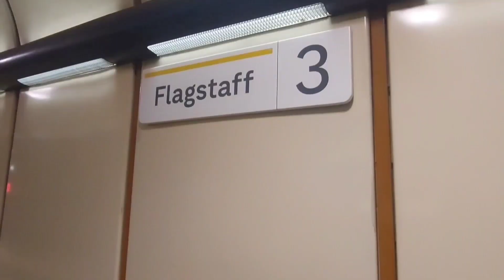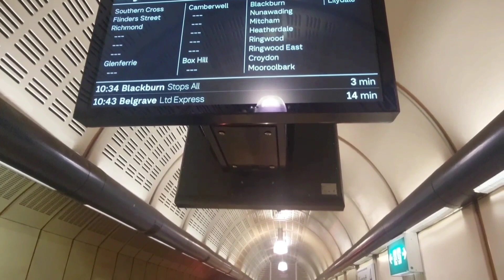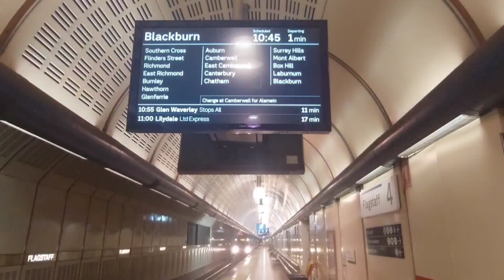Melbourne Australia.Trains at Flagstaff station, then, a short train ride to Southern Cross station.